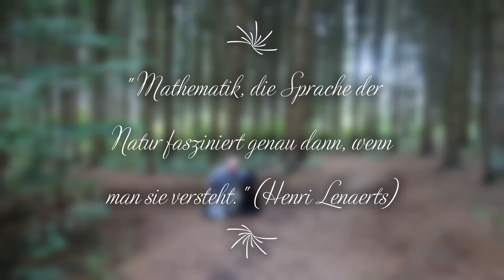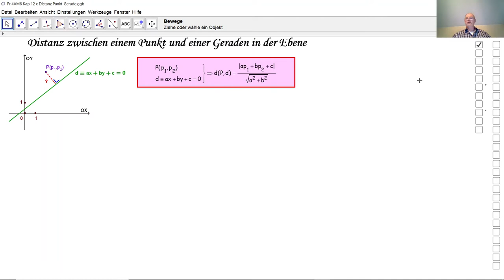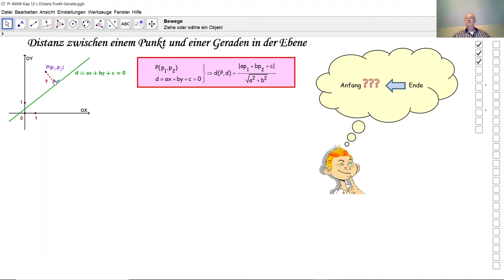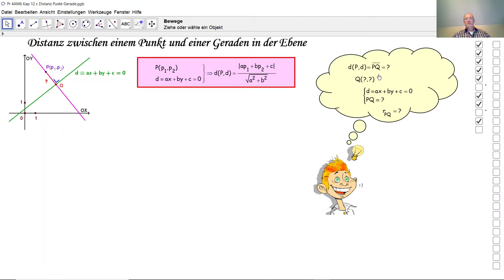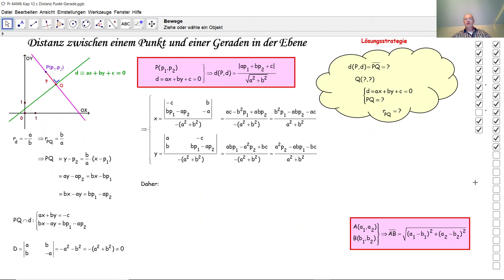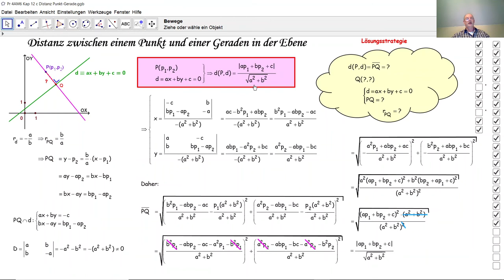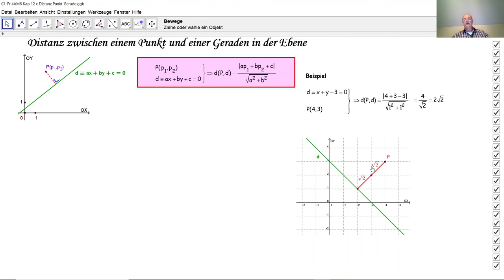Formel zur Distanz zwischen einem Punkt und einer Geraden in der Ebene D4036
D4036 Hier wird die Formel zur Distanz zwischen einem Punkt und einer Geraden in der Ebene erklärt und bewiesen.